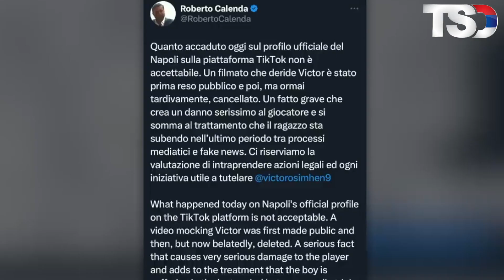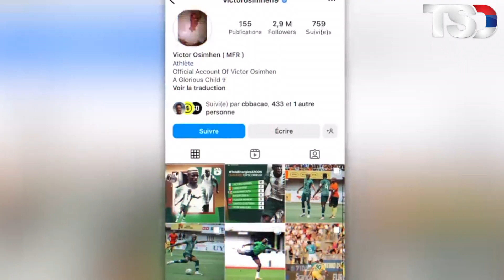🛑 LE FOOT BALL ITALIEN TOUJOURS GANGRÉNÉ PAR LE RACISME: SPECIAL OSHIMAN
TSD TV EST UNE CHAINE SENEGALAISE DE LA DIASPORA QUI MET EN EXERGUE LA VIE DES SENEGALAIS DE L' EXTERIEUR A TRAVERS DES FILM ET DES EMISSION EN TANT QUE LE REFLET DE LA DIASPORA, NOTRE POLITIQUE LA POLITESSE ET. LE RESPECT.